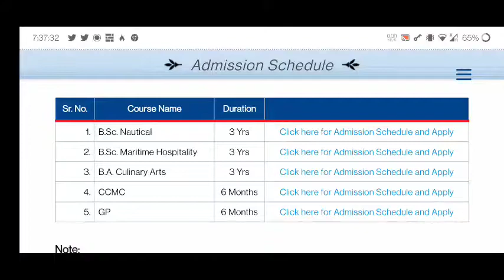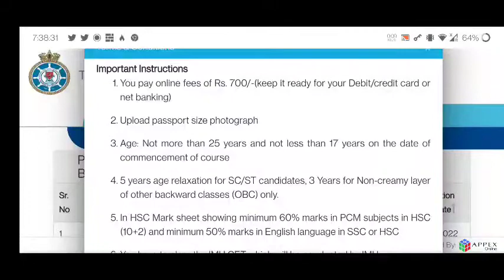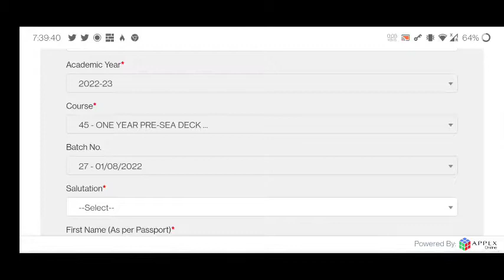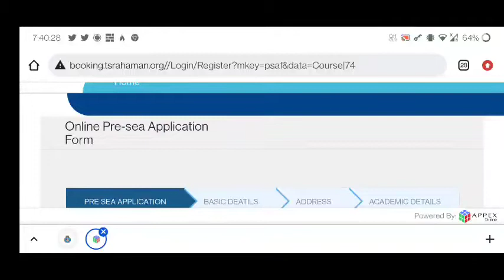DNS Sponsorship Exam 2022 (August Batch) / TS RAHAMAN / Full Details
Fill this form if you want Sponsorship for DNS course for August - 2022 batch.

MY GEARS :-

Desclaimer- All the E-books link which is given in this description are own products, it is not copied from anywhere.